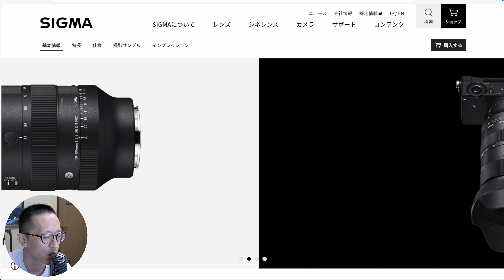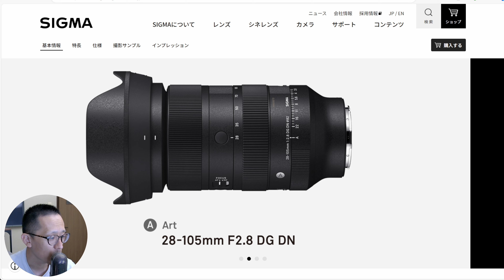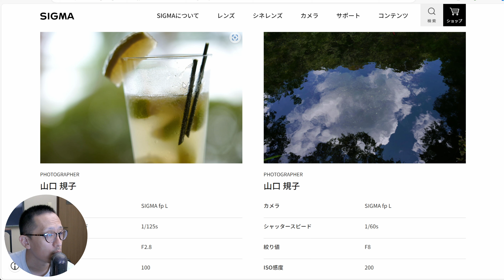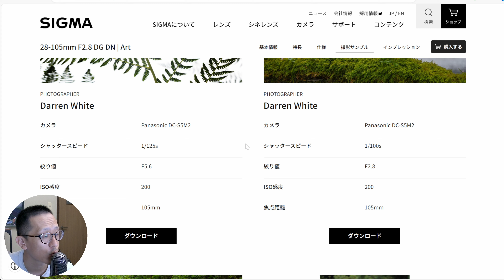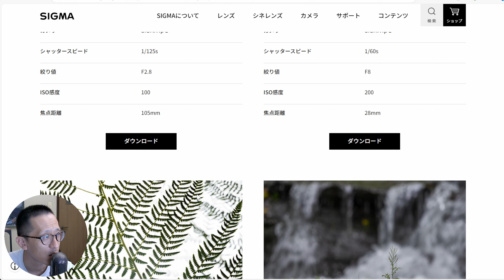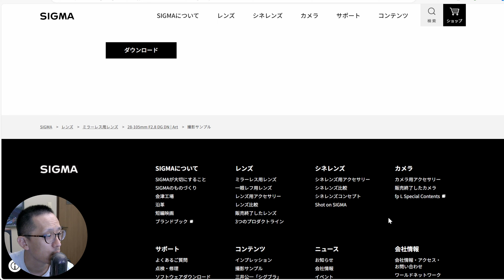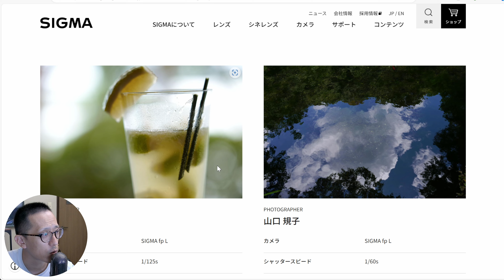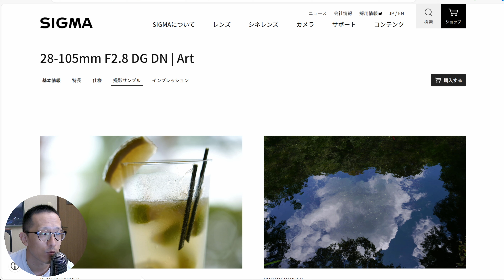シグマ28-105mm F2.8は多くのライバルの中で個性を出せるのか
週末婚土地家屋調査士の趣味嗜好を垂れ流すVlogです。